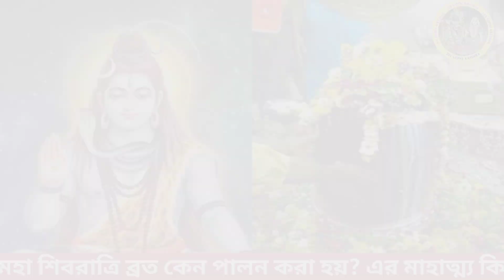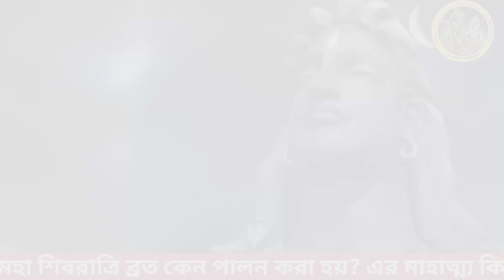কেন মহা শিবরাত্রি পালন করা হয়?|এই তিথির মাহাত্ম্য কি?|Maha Shivaratri 2024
নমস্কার দর্শক বন্ধুরা এই ভিডিওতে আলোচনা করা হয়েছে কেন শিবরাত্রি পালন করা হয় এই তিথির মাহাত্ম্য কি এই নিয়ে ভিডিওটি বিস্তারিতভাবে আলোচনা করা হয়েছে ,তাই ভিডিওটি সম্পূর্ণ দেখবেন

Bipasa Dinda (Nag)
JOY GOPAL KRISHNA